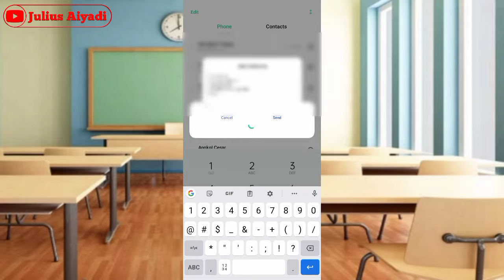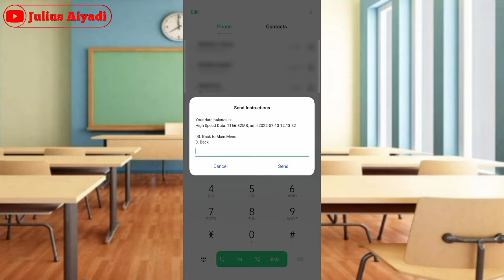Paano mag balance inquire sa DITO sim || without DITO application || DITO TELECOM || Julius Aiyadi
Ang tutorial po natin ngayon ay kung paano mag balance inquire sa DITO sim kahit hindi gumagamit ng application sa DITO.
Sa hindi pa po alam kung paano mag balance inquire sa DITO sim, panuorin nyo lang itong video dahil itong video nato ay para po sa inyo.
Gamit ang inyong cellphone sa tutorial na ito ay ituturo ko po sa inyo kung paano mag balance inquire step by step kong ituturo sa inyo.

Paano mag fill-up ng tamang TAX sa ating google adsense 2022 update para malaki ang makukuhang sahod

Paano mag apply ng Monetization sa google chrome / YouTube step by step tutorial | Approved ka agad

Paano nga ba para hindi ma hack ka agad ng hacker ang

Ang daming VIRUS ng phone mo dahil laging nanunuod ng  mga SEX VIDEO?Ito lng ang gagawin mo..

Paano ma i'delete ang mga history sa inyong google chrome dahil sa ka ka'search mo kung ano-ano?